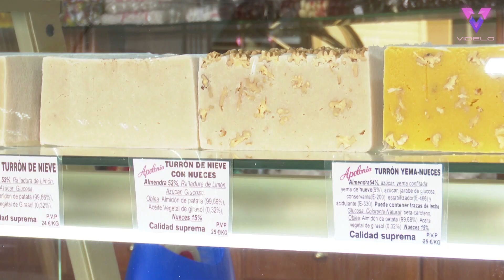Así se fabrica el turrón de la fábrica de turrones en Casinos, Valencia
Imágenes de la producción de turrón en la fábrica de Turrones Apolonia en Casinos (Valencia) que se mantiene "igual" a la del año pasado con una fabricación diaria de unos 50 kilos de diferentes variedades de turrón y de peladillas. En esta localidad valenciana varias empresas familiares se han especializado en la venta de turrón tradicional y artesano a pequeña escala.